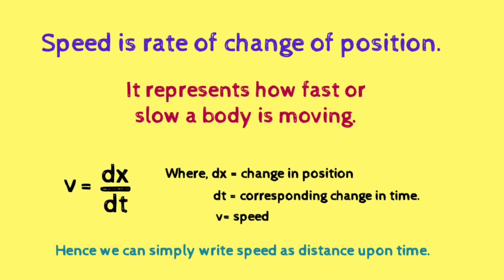Motion and Speed